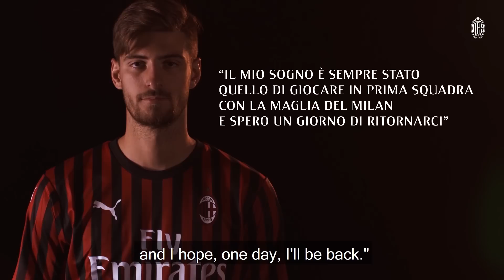Matteo Gabbia: the story of a true Milanista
"I've always dreamt of playing for the AC Milan first team and I hope, one day, I'll be back." You did it, Matteo